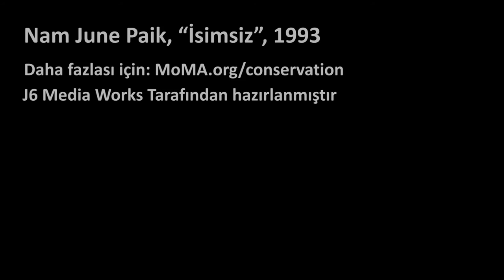Eserlerin Korunması: Paik, "İsimsiz" 1993 (Modern Sanat Müzesi (MoMA) / MoMA'da Perde Arkası)